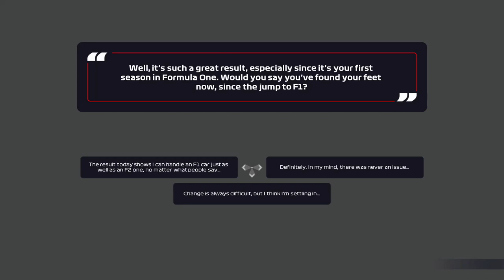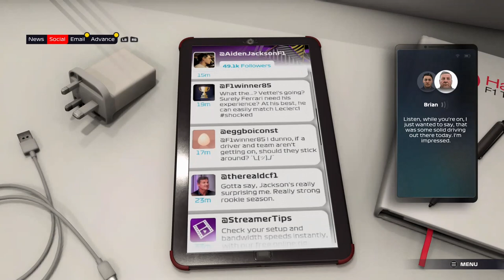F1 2021 | BRAKING POINT | Chapter 3: Giant Killer! [No Commentary]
It's the French Grand Prix and Aiden Jackson is halfway through his maiden season. Qualifying 18th, Jackson will be hoping for a good race and continue his good form into the latter part of the season.